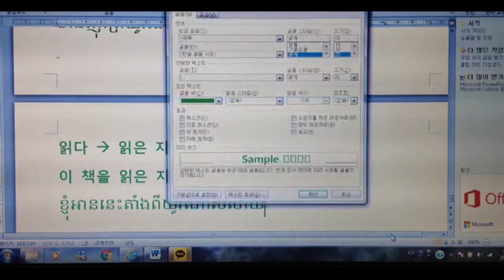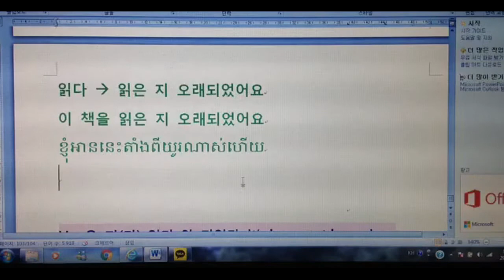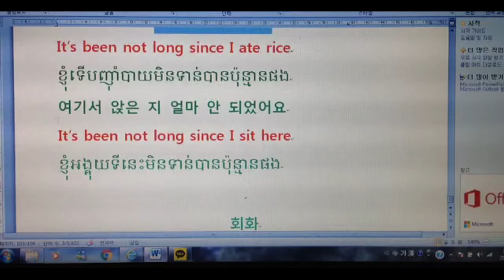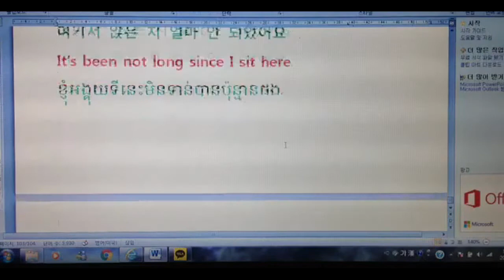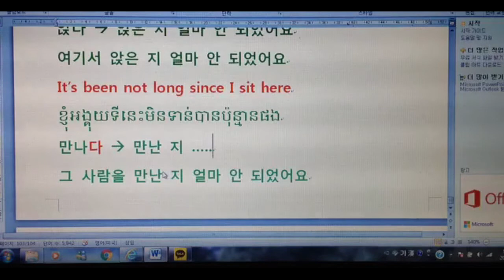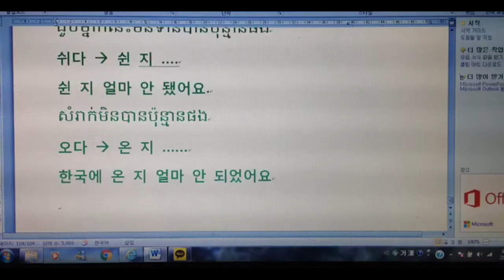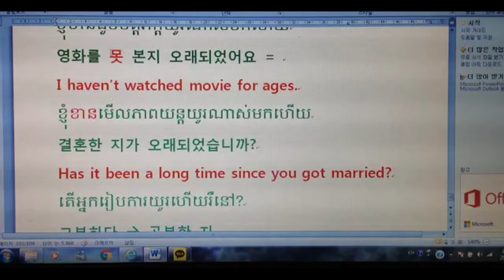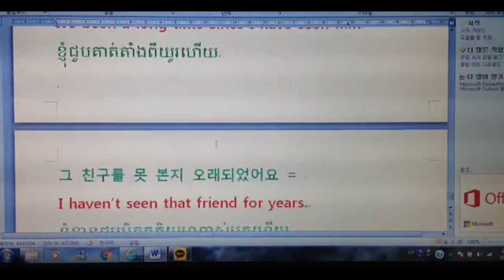រៀនភាសាកូរ៉េ / language korean / ងាយយល់ ឆាប់ចេះ videoមានទាំង កូរ៉េ និង អង់គ្លេស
My Channel:
watch?v=69c2D7X7Tm8
watch?v=3W6tePwG0us
watch?v=4kGhiU8qoxw
watch?v=ig_ERxS4_3c
 language Korean, language Englisch, Khmer in
Korean,  Khmer song 2017, CTN, MY TV, study, study speak English, study, study English,